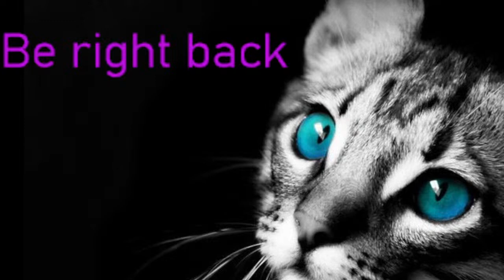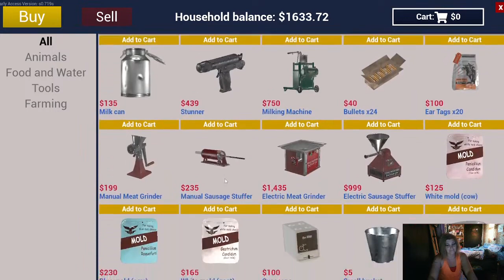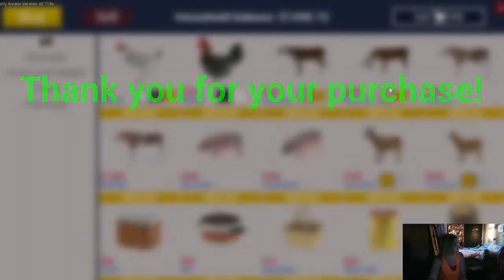ranch simulator.. this a fab game..thought ild show my face..i tried lol